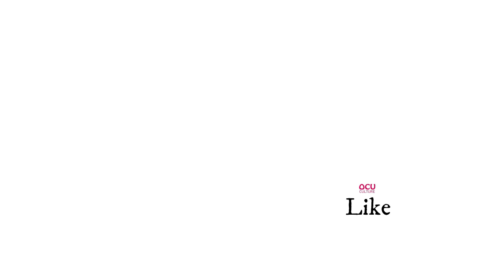Warming Up Angga, Urip, Pelni dan Raja di Gor Tribuana Pekanbaru